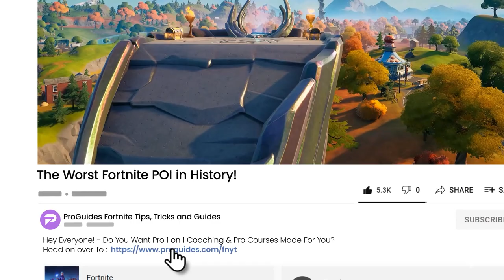These Fortnite POIs Are Some Of The BIGGEST MISTAKES That Epic EVER MADE